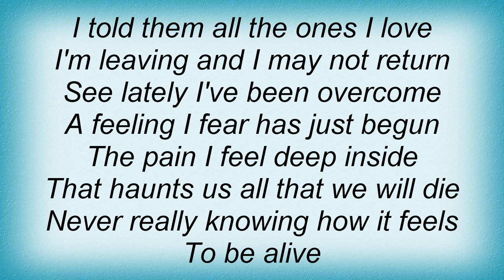Azure Ray - Sea Of Doubts Lyrics_1